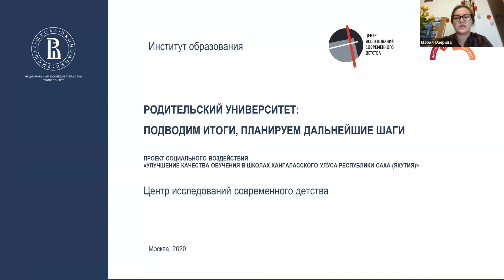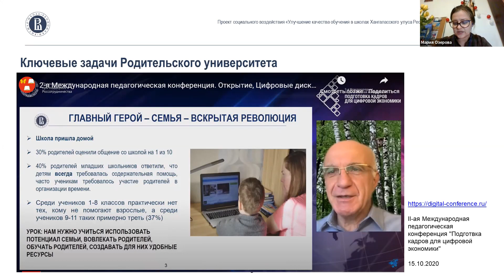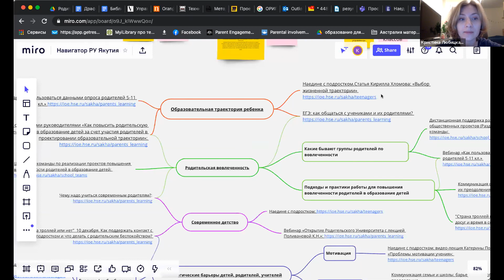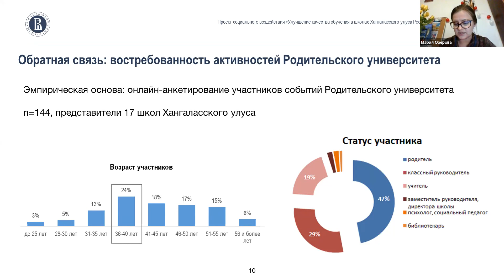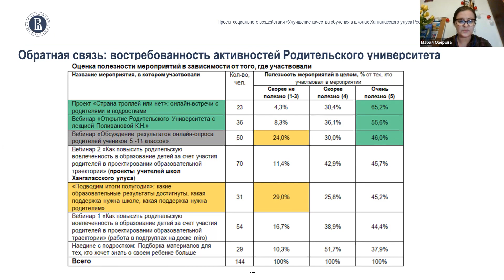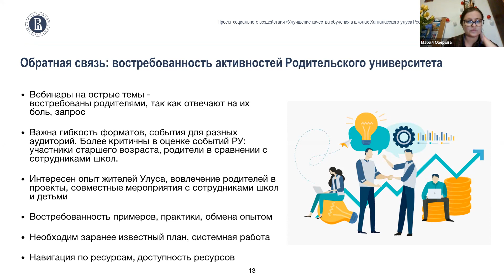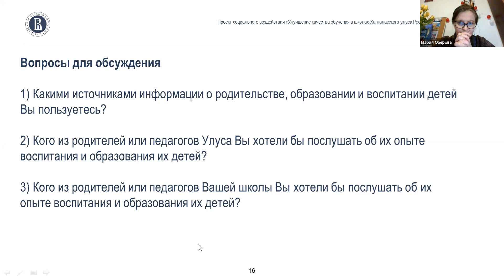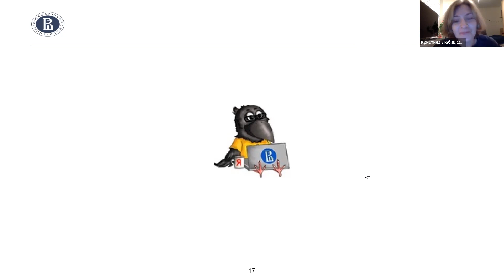Итоговая встреча с участниками Родительского университета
Обсуждение итогов анкет обратной связи, подведение первых итогов работы Родительского университета, совместное обсуждение плана на следующее полугодие.